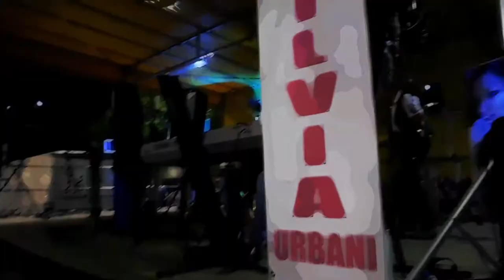SILVIA & BAND LERINO NBCP SUBTLE CARTOON 6 9 19 32+ MIN HD 8 17-19 JCVIDS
32+ MINUTES
NO COPYRIGHTS
Love It Silvia 💕💕💕